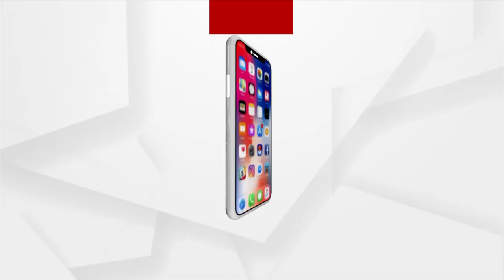Jana Audit: Doctor Crunch Hits Healthcare Service In Rayagada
Doctor Crunch Hits Healthcare Service.